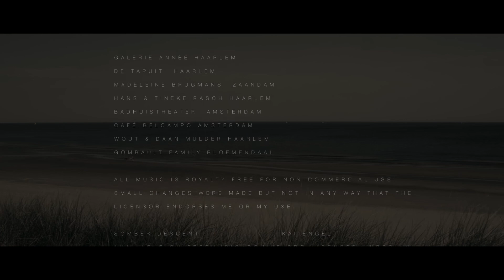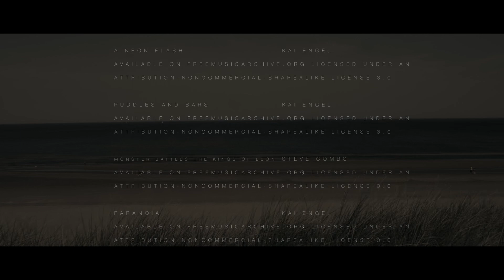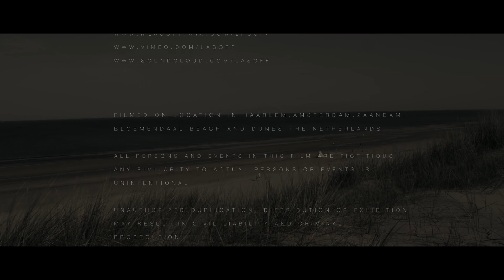Volcanic Heaven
When unbalanced artist, Nicole Savage, gets thrown out of her own show, she fanatically organizes off-the-wall projects to blacken her dealer's reputation. Craving attention, her plans are suddenly interrupted by the reappearance of her former husband who challenges Nicole to face secrets about her new lover that could unleash total insanity.